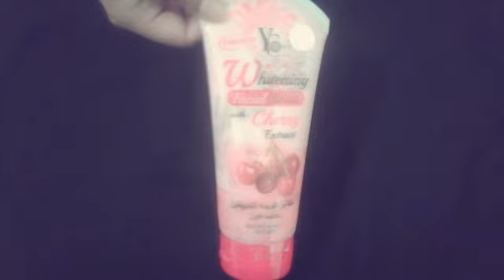summer skin care routine|Beauty secret by samira